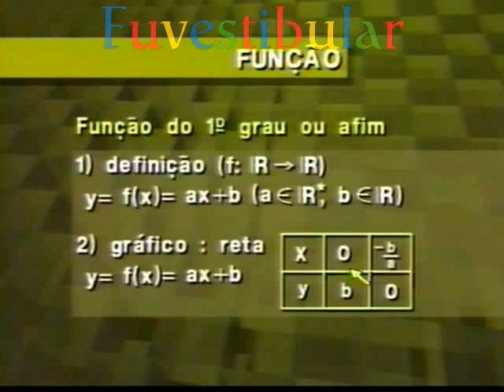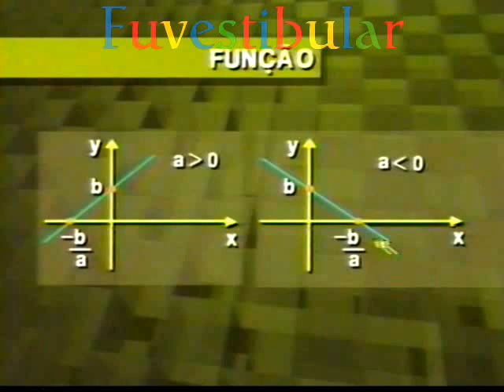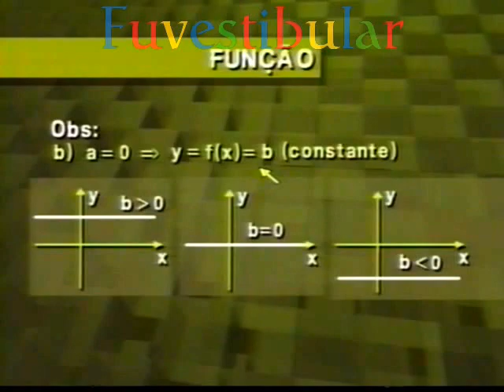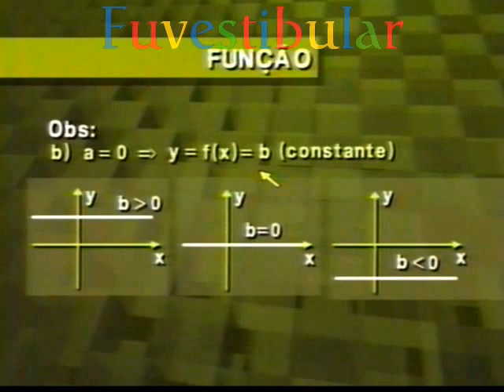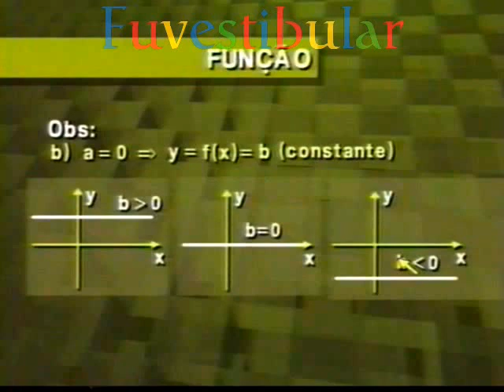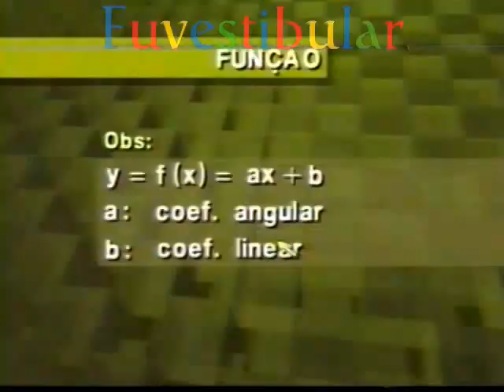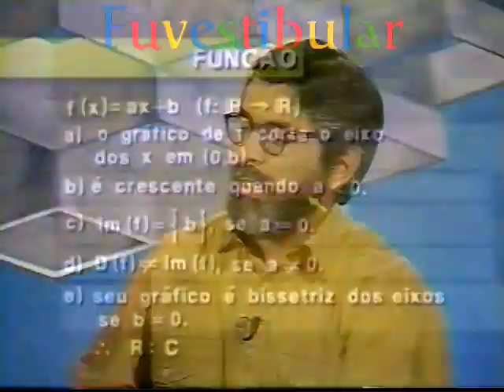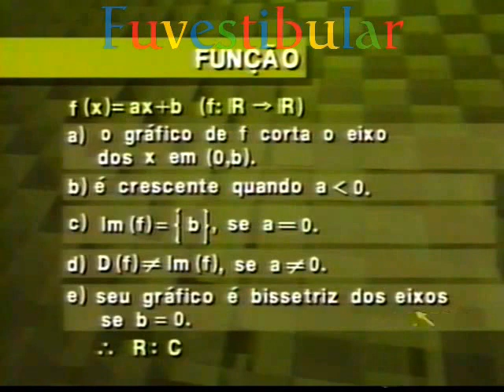9 Função II - Matemática Vestibulando Digital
Funções 2: Vídeo aula 9 de 36 do Curso Pré Vestibular / ENEM de Matemática (Álgebra) do Vestibulando Digital ☛ →Veja+↓

A matemática é a ciência do raciocínio lógico e abstrato.

A matemática estuda quantidades, medidas, espaços, estruturas e variações.

Um trabalho matemático consiste em procurar por padrões, formular conjecturas e, por meio de deduções rigorosas a partir de axiomas e definições, estabelecer novos resultados.

A matemática vem sendo construída ao longo de muitos anos. Resultados e teorias milenares se mantêm válidos e úteis e ainda assim a matemática continua a desenvolver-se permanentemente.

Registros arqueológicos mostram que a matemática sempre foi parte da atividade humana.

Ela evoluiu a partir de contagens, medições, cálculos e do estudo sistemático de formas geométricas e movimentos de objetos físicos.

Raciocínios mais abstratos que envolvem argumentação lógica surgiram com os matemáticos gregos aproximadamente em 300 a.C., notadamente com a obra Os Elementos de Euclides.

A necessidade de maior rigor foi percebida e estabelecida por volta do século XIX.

A matemática se desenvolveu principalmente na Mesopotâmia, no Egito, na Grécia, na Índia, no Oriente Médio.

A partir da Renascença o desenvolvimento da matemática intensificou-se na Europa, quando novas descobertas científicas levaram a um crescimento acelerado que dura até os dias de hoje.

Há muito tempo busca-se um consenso quanto à definição do que é a matemática.

No entanto, nas últimas décadas do século XX tomou forma uma definição que tem ampla aceitação entre os matemáticos: matemática é a ciência das regularidades (padrões).

Segundo esta definição, o trabalho do matemático consiste em examinar padrões abstratos, tanto reais como imaginários, visuais ou mentais.